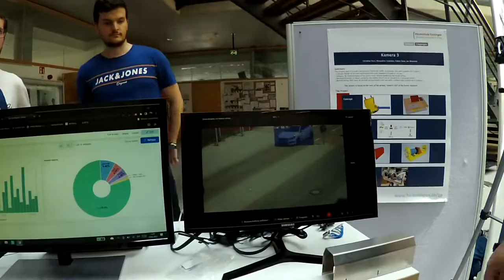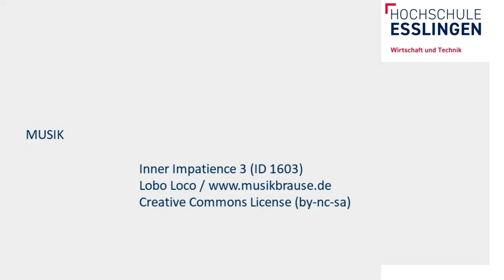Verkehrsüberwachung und Auswertung - Auch Motorräder werden erkannt (Projektmesse in Göppingen)